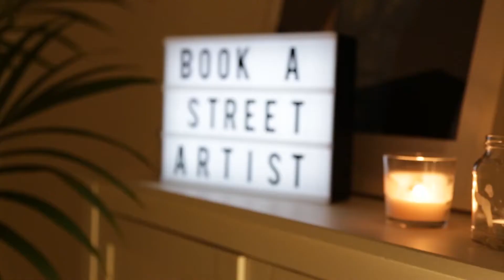Ka Whoops Living Room Session #2 | Book a Street Artist Studio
We recently hosted our second Living Room Session at the Book a Street Artist studio, and it was a great success. We invited the electric violinist Motz Art and urban hoop artist Ka Whoops to perform, solo and together.